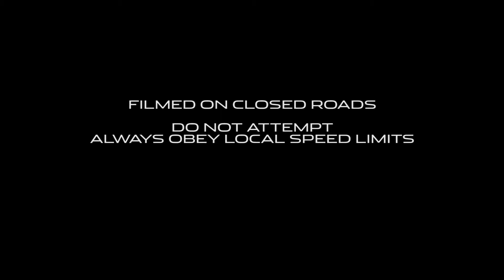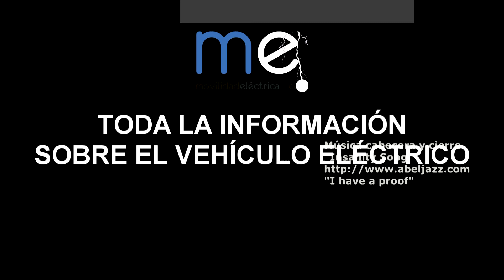EL JAGUAR I-PACE CONCEPTO POR LAS CALLES DE LONDRES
Música cabecera y cierre
"Insanity Song"
"I have a proof"